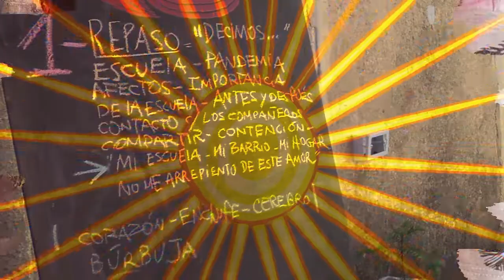Mi escuela, mi grupo, mi hogar- CJA CHAPA 2021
"Mi escuela, mi grupo, mi hogar: No me arrepiento de este amor"
Encuentro Nacional de Chicxs del Pueblo
Jóvenes y Memoria - Chapa2021
Colectivo Juana Azurduy Junin

Edición @colectivojuanaazurduyjunin
Musica del video: Calle 13 - Ojos Color Sol ft. Silvio Rodríguez